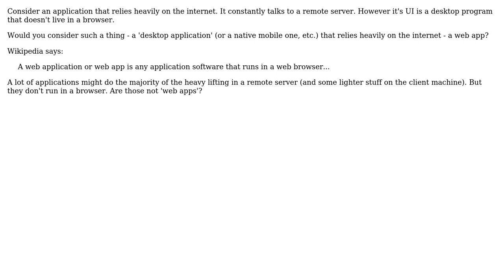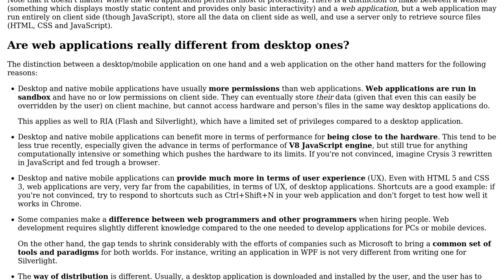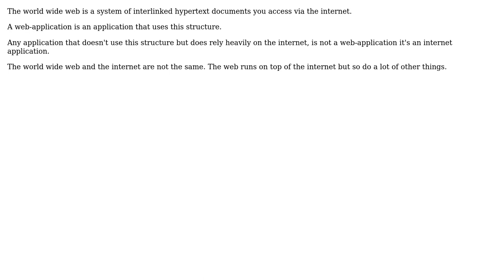Software Engineering: Is a web application only something that has a UI that runs in the browser?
With thanks & praise to God, and with thanks to the many people who have made this project possible! | Content (except music & images) licensed under CC BY-SA | Music | Images & others | With thanks to user Pieter B user Aviv Cohn user Arseni Mourzenko and the Stack Exchange Network Trademarks are property of their respective owners. You are responsible for your own actions.